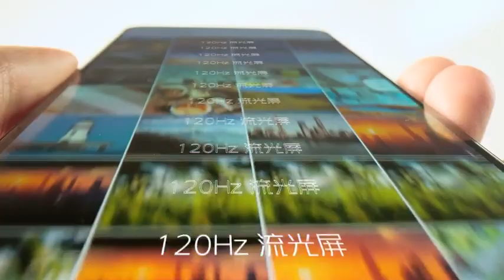IQOO Neo5s 5G unboxing 🔥 first look